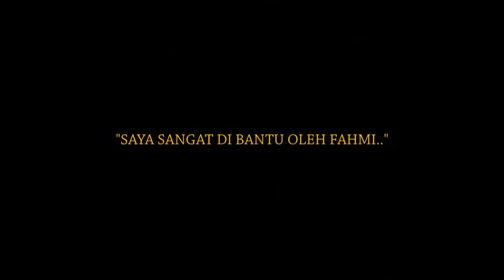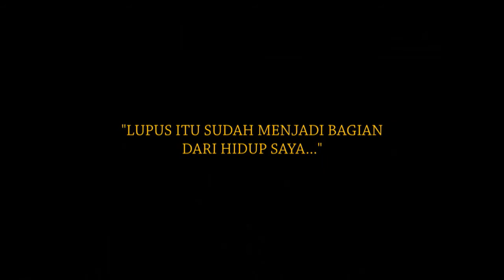Entertainment News - Irgi Fahrezi dan Fahmi Bo nostalgia Lupus